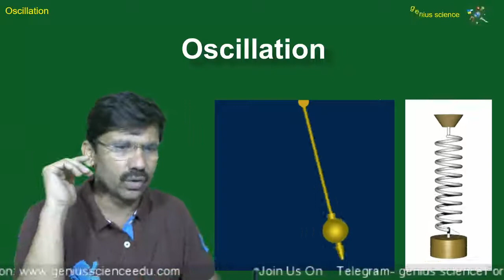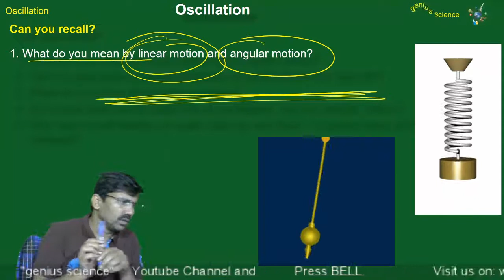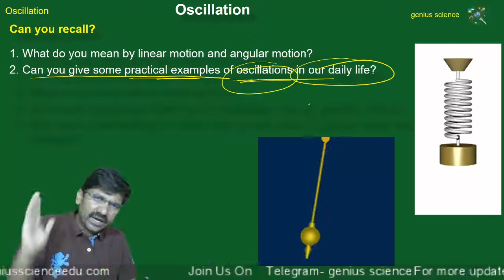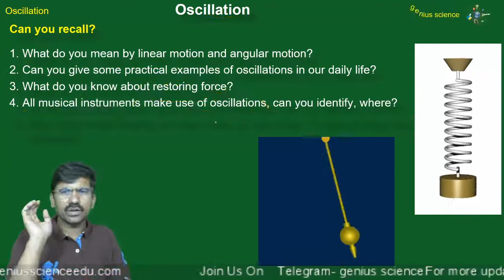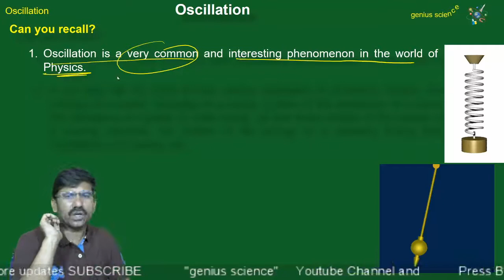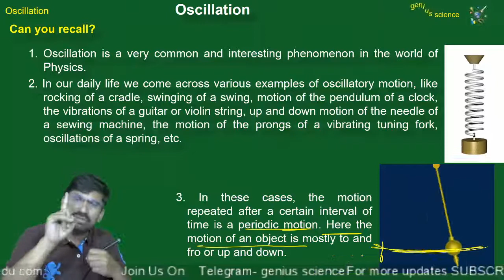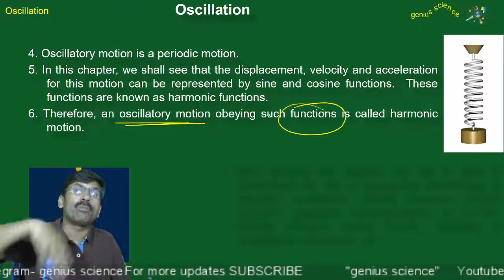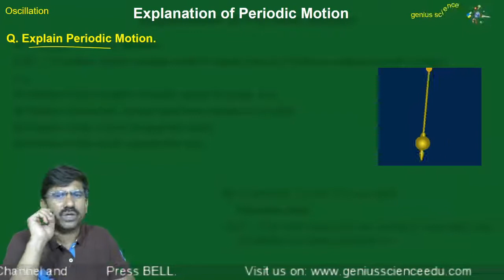12th Physics | What is Oscillation | Periodic Motion, Different examples of oscillation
Problems link

जर आवश्यकता असेल तर यापैकी फक्त एका ग्रुपमध्ये आपण जॉईन होऊ शकता.

कृपया 10th, 11th, 12th, विद्यार्थी आपल्या जिल्ह्यातील ग्रुपमध्ये join व्हावे

फक्त एकाच ग्रुपमध्ये जॉईन व्हावे

Our faithfully
*(genius science)*